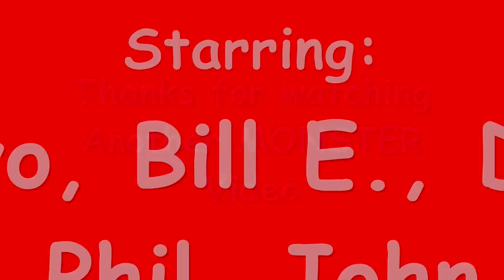01.28.12 2012 Amherst Train Show Pt.2 Mohegan & Pequot Club #1 of 2 & book!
This is just two of more than 500 Fans i met this weekend!  What a busy busy weekend, but very fun!